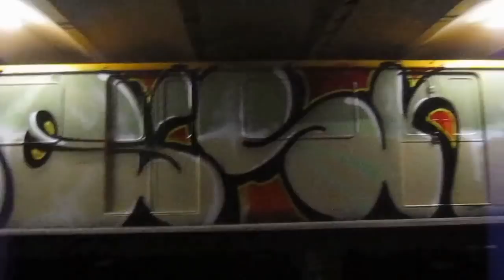NcFormula presents: OH Crew and friends...